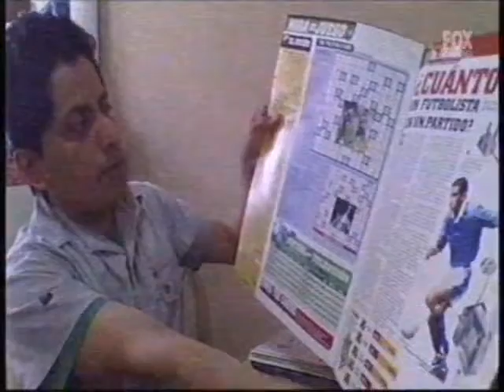Arte Financiero en Fox Channel LA, Diciembre del 2018 (totally real and rare)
Fue pedido por "Oscar Wong 16"